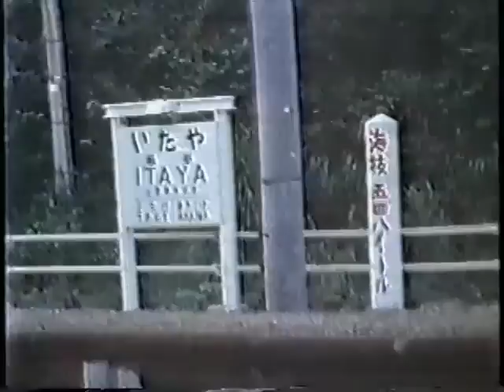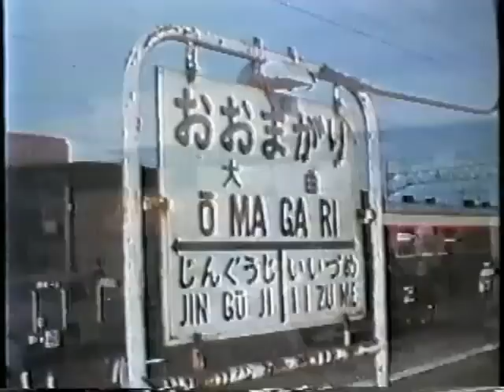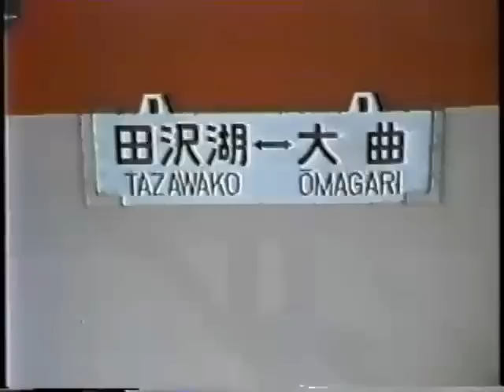国鉄奥羽本線紹介（昭和53年頃）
路線ものがたりという番組で放送されていました。